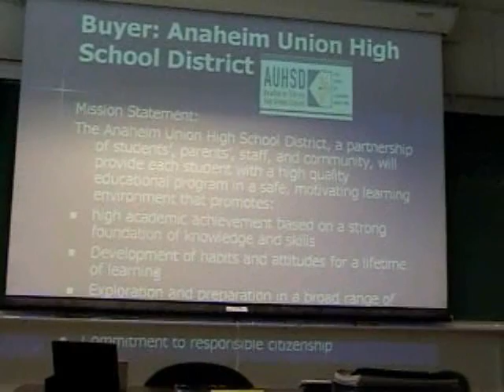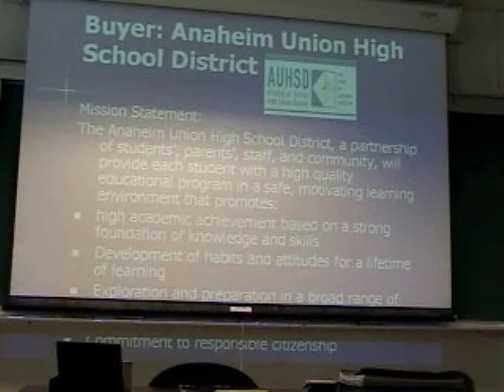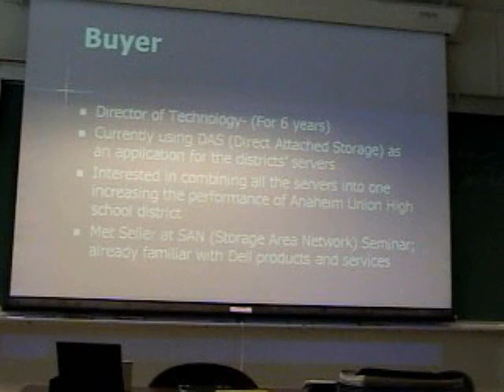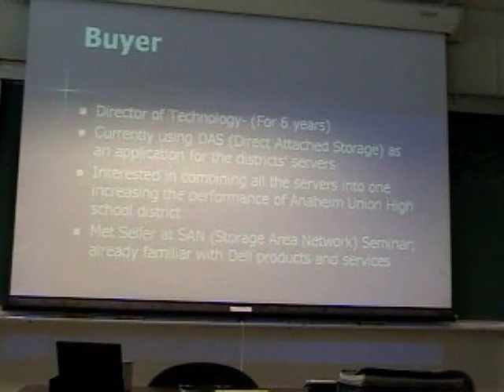07-D-Dell Storage Area Network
Marketing 377